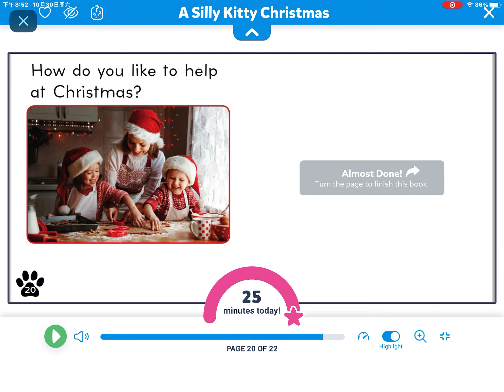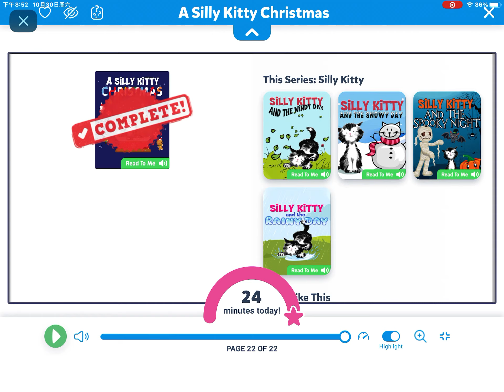A silly kitty Christmas 🎄 (reading on Epic)